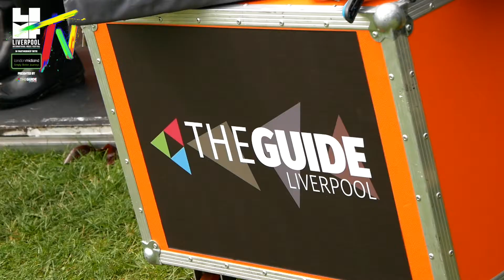LIMF TV: Liverpool’s own Eleanor Nelly sets a LIMF record | The Guide Liverpool